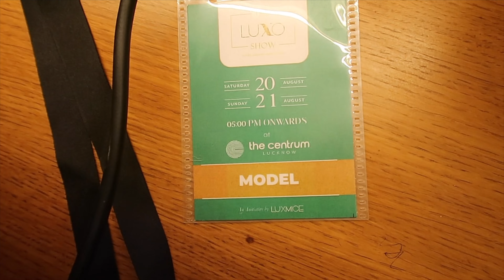LUXO Fashion Show LUCKNOW - its a group effort to execute the show || AMIT OM MALIK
Fashion show at Lucknow - Behind The Scene of a ramp walk ...
THUMBNAIL - Hrijul
SHOW DIRECTOR - Prasad Bidapa
SHOW CHOREOGRAPHY - Arry Dabas
DESINER - Stuti Weaves, Suneet Varma, Alekhya